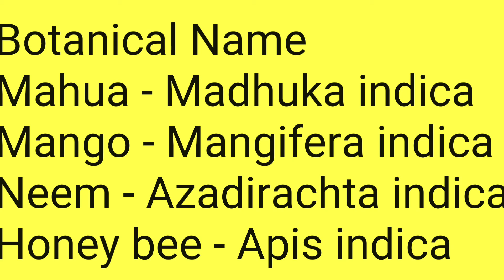Mahua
Mahua - Madhuca indica
Mango - Mangifera indica
Honey bee - Apis indica
Neem- Azadirachta indica
indian species
Dev unique study
Fermentation